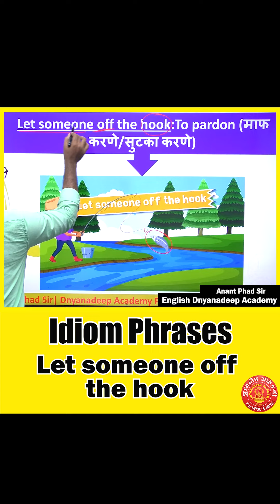Let someone off the hook